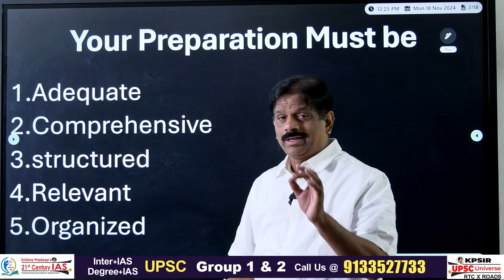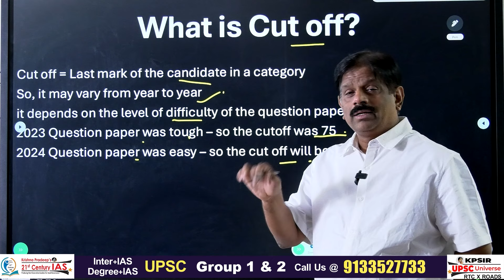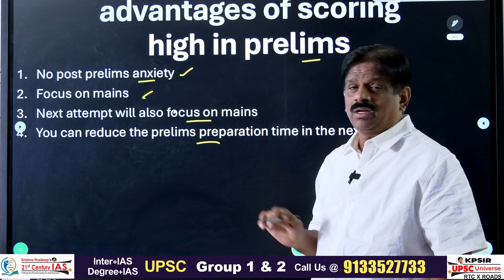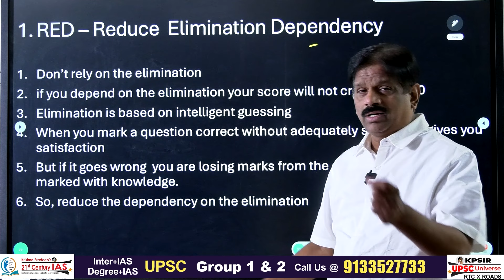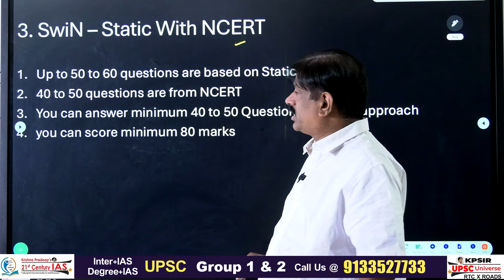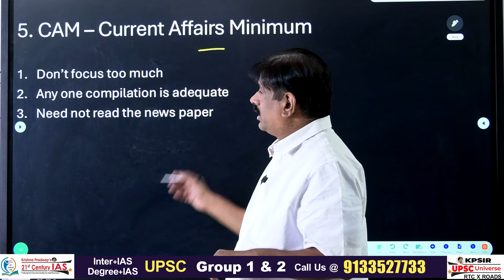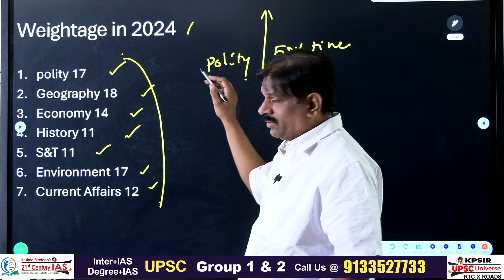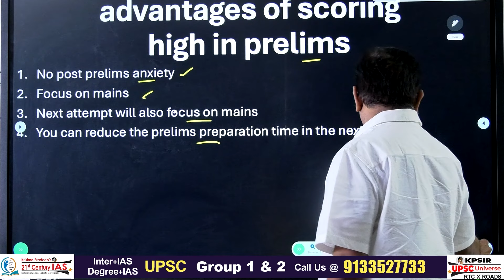KP Sir's PROVEN Formula to Score High Marks in Prelims! l 21st Century IAS